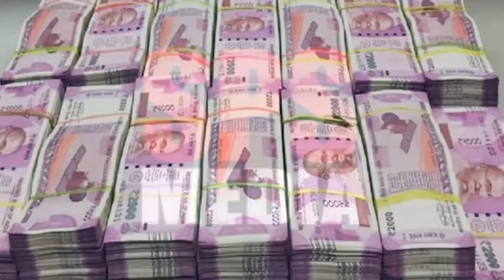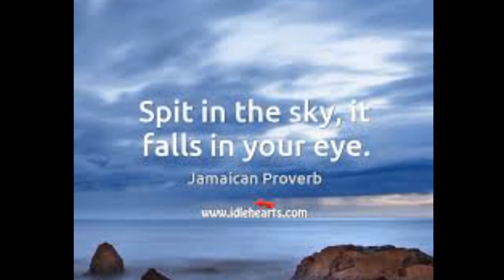political balm game started between BJP and the Samajwadi Party after Twin towers demolition.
twin towers fell down
twins towers calling
samajwadi party
Deputy Chief Minister
Akhilesh Yadav passed the tenure of Twin Towers
twins towers demolition

On the day when Supertech’s twin towers in Noida were demolished on the orders of the Supreme Court, political balm game started between BJP and the Samajwadi Party. Uttar Pradesh’s Deputy Chief Minister Keshav Prasad Maurya in a tweet took a dig at the SP by saying “the Twin Towers of Noida are a living example of corruption and anarchy during Akhilesh Yadav’s and SP’s tenure in power.

Writer - Colman D’Souza
VO - Nandini
Editor - Prajjwal